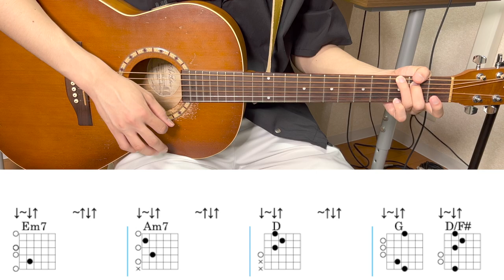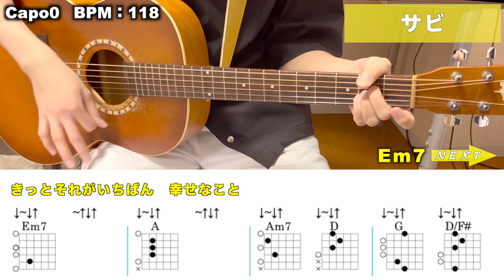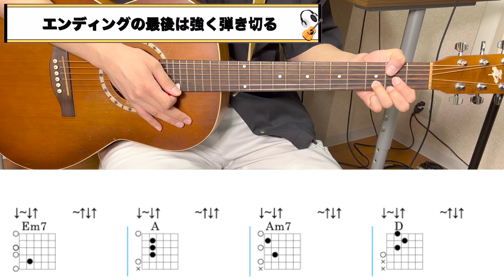【徹底ギターコード解説】正直不動産主題歌『so far so good - 小田和正』【TAB譜あり、初心者向け】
▼ 今回演奏させていただいた、小田和正さんの最新アルバムはこちらから！！

チャプター
00:00 挨拶
00:55 イントロ(フル)
01:11 イントロ(解説)
04:31 Aメロ(フル)
05:02 Aメロ(解説)
08:05 Bメロ(フル)
08:21 Bメロ(解説)
10:32 サビ(フル)
10:48 サビ(解説)
11:32 Cメロ(フル)
11:48 Cメロ(解説)
13:24 その他ポイント
14:22 まとめ

(1)【TAB譜】【簡単ギターコード】永遠 - Mr.Children【ギター弾いてみた】

UCsC9XvGZ5J1-EAKPgD9hfhQ